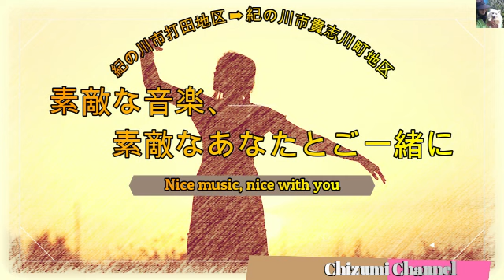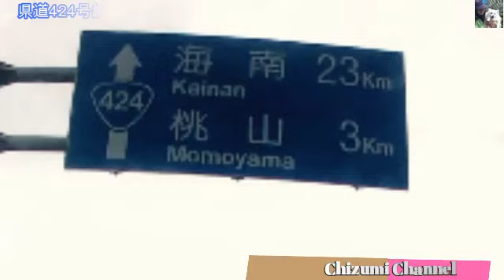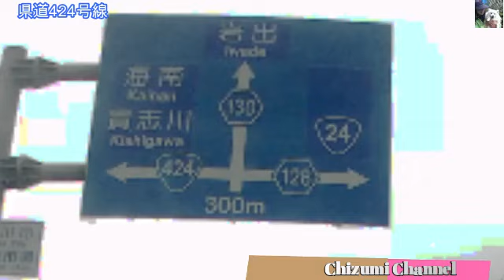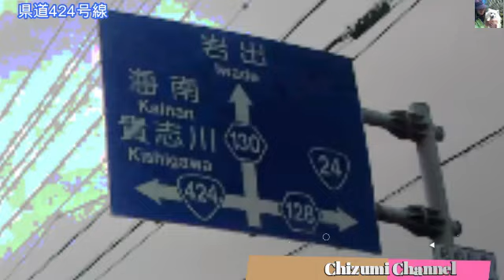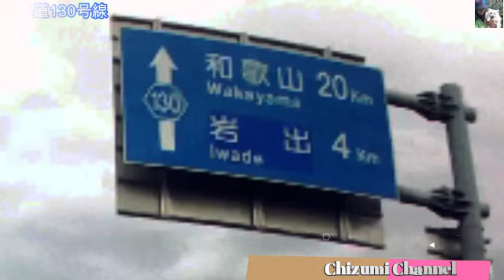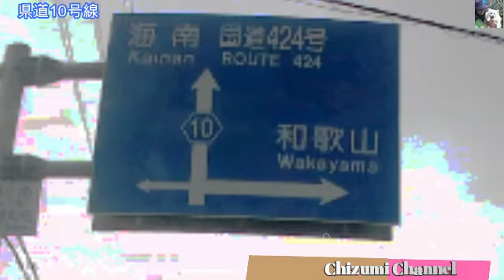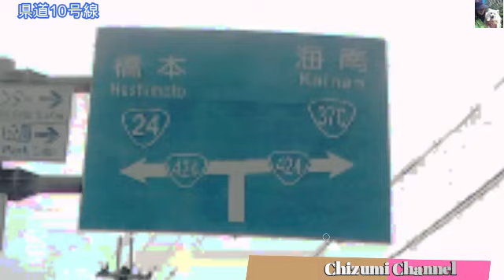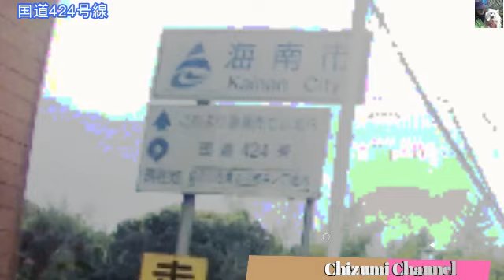2020 11 30 素敵な音楽、素敵なあなたとご一緒に (Nice music, nice with you) 🚘🎶🚘🎶🚘🎶🚘🎶🚘🎶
🌹国道24号線シリーズ No.6　紀の川市打田地区 ➡ 紀の川市貴志川町地区